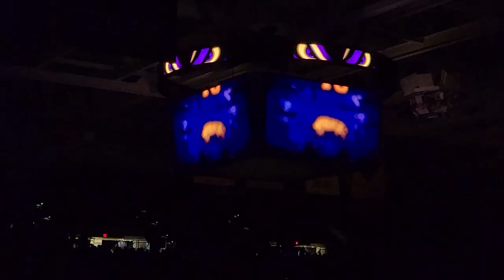Minnesota State Men's Hockey Intros before the 2023 CCHA Championship